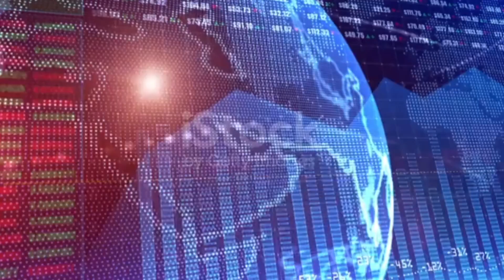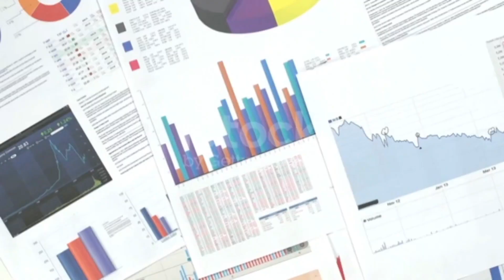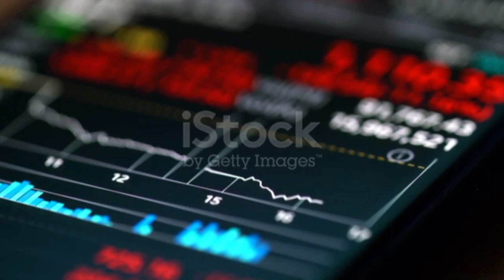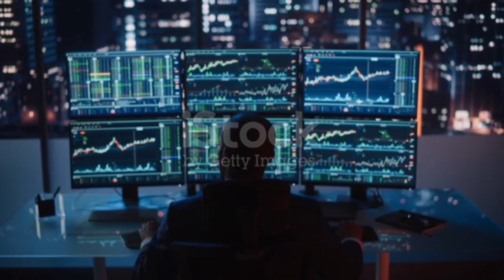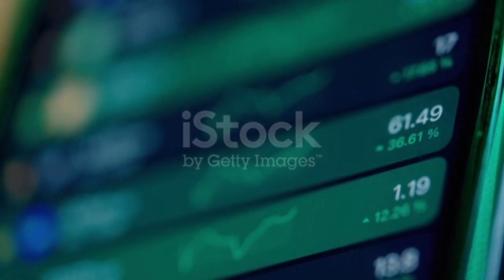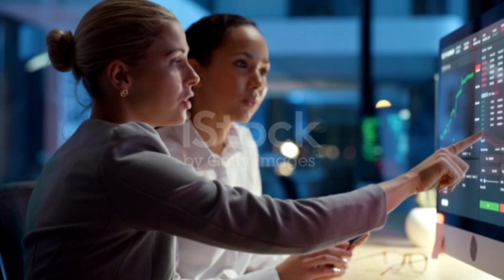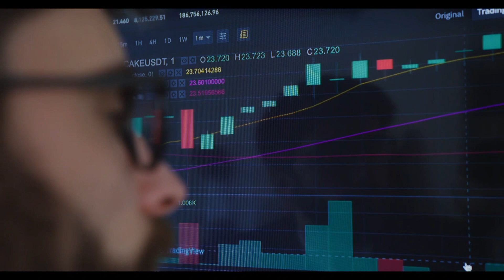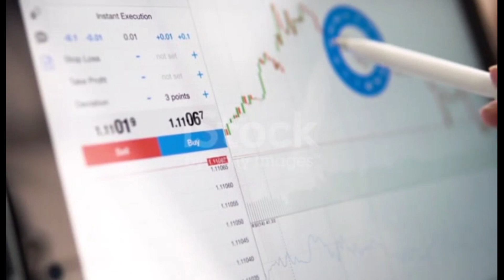"Crafting Wealth with Words: Unleashing the Potential of Cryptocurrency for Creative Writers"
In today's digital age, creative writers are harnessing the power of cryptocurrency to not only express their creativity but also to generate income. Cryptocurrency offers writers unique opportunities to monetize their work directly, bypassing traditional publishing gatekeepers and earning instant payments from readers worldwide. By embracing cryptocurrencies like Bitcoin, Ethereum, or newer platforms tailored for creators, writers can explore innovative avenues for funding their projects, selling their content, and engaging with their audience. Additionally, blockchain technology provides transparent and secure systems for intellectual property rights management, ensuring writers retain control and receive fair compensation for their creations. As the cryptocurrency landscape continues to evolve, creative writers have a prime opportunity to explore this exciting intersection of art and finance, crafting wealth with their words like never before.